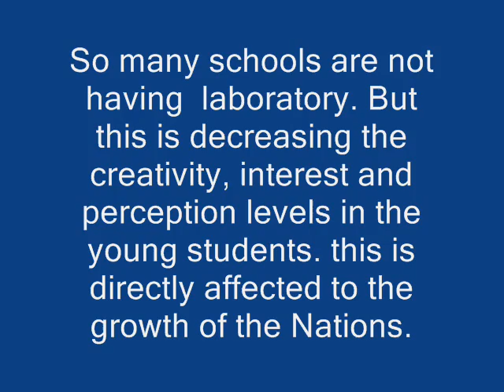Hands On Experiments 0